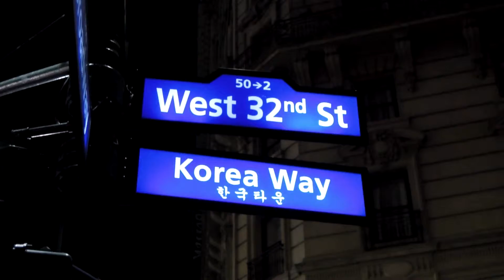New York City - Christmas 2014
New York City during Christmas Holiday

Discover the festive concrete jungle

HOPE YOU GUYS ENJOY THE VIDEO XD
Comments are always welcome :D
Like it if you enjoy it XD

THX GUYS XD

New York State of Mind - Billy Joel

Now Is The Start - A Fine Frenzy